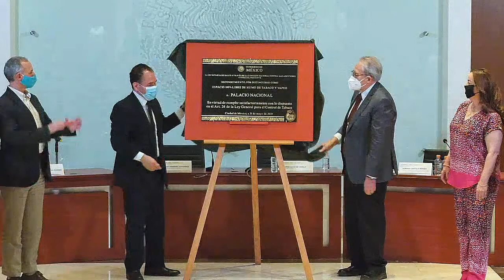Entrega de Reconocimiento y Develación de Placa de Espacio Libre de Humo de Tabaco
Participan

- Arturo Herrera Gutiérrez
Secretario de Hacienda y Crédito Público

- Jorge Alcocer Varela
Secretario de Salud

- Hugo López-Gatell Ramírez
Subsecretario de Prevención y Promoción de la Salud

- Adriana Castillo Román
Directora General de la Promoción Cultural y Acervo Patrimonial y de la Conservaduría del Palacio Nacional

- Gady Zabicky Sirot
Comisionado Nacional contra las Adicciones

- Diego Prieto  Hernández
Director General  del Instituto Nacional de Antropología e Historia.

- Julieta Brambilla Ramírez
Titular de la Unidad de Comunicación Social y Vocera SHCP